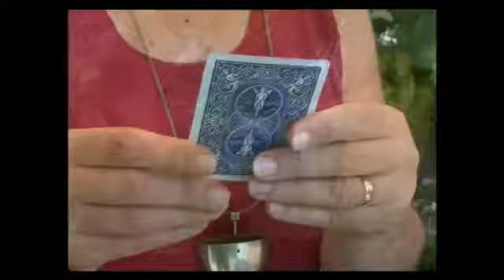The Fortune Teller's Prediction - magictricks.co.uk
The magician shows the audience a large, old, tattered envelope with a hand written note attached. He explains that he received this mysterious envelope from Lulu - an Italian gypsy Fortune Teller who gave him a reading 10 years ago. He then requests a volunteer to whom he says: "Lulu told me that inside this envelope we will find her picture, holding the exact card that you'll select in a minute ... but if it doesn't work, don't blame me. It's her prediction and I've never ever opened this envelope. How's your Italian? Not so hot? Well, as Lulu knew no English, looks like I'm going to have to translate it for you."